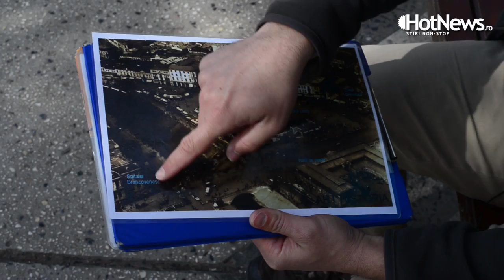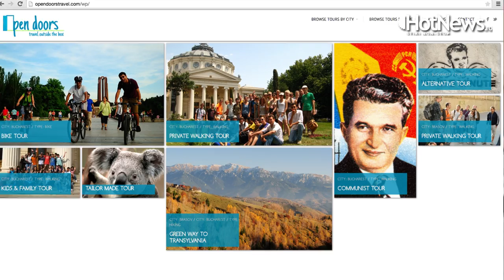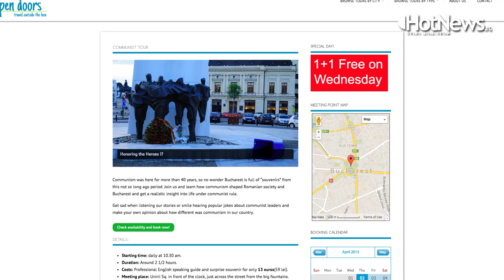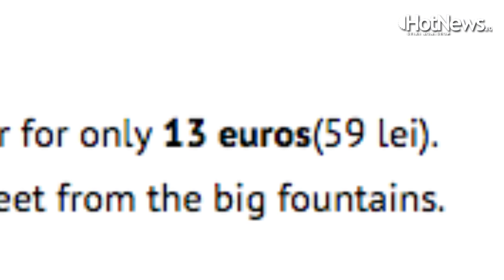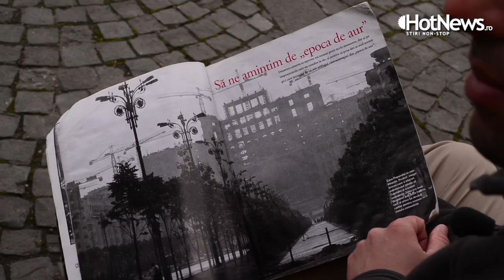Profil de start-up: Cum atragi turistii straini cu stafia comunismului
Stefan Munteanu, ghid turistic si managerul agentiei Open Doors Travel, a acordat un interviu HotNews StartUp Cafe